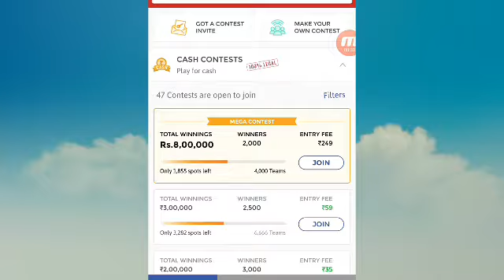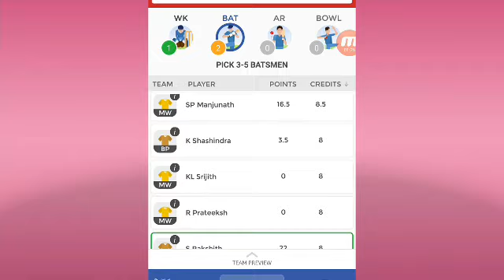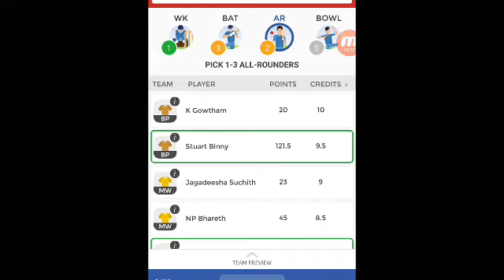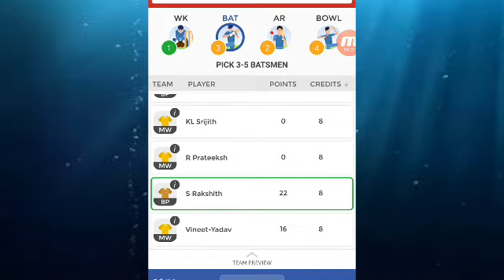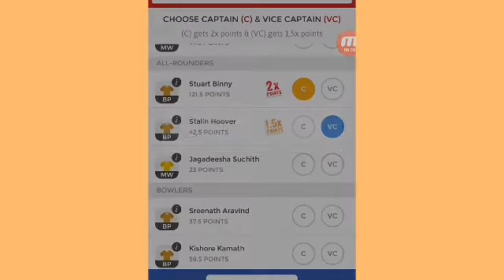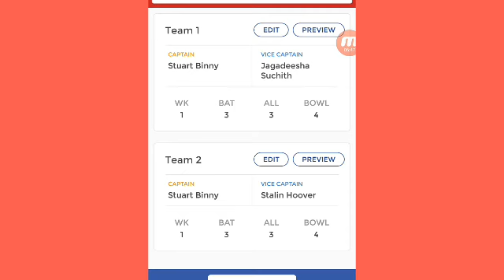Mw VS BP karnataka t20 teams for grand leagues and small leagues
Like... Share...  subscribe... My channel till now some body how are playing my teams they will send msg and they like the video please subscribe my channel and support me  thank you friends how are supported me